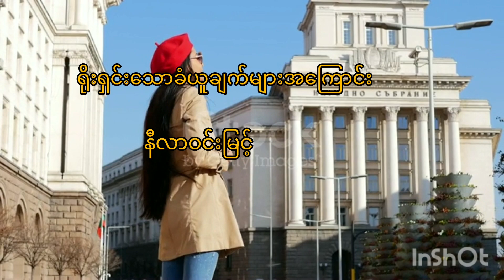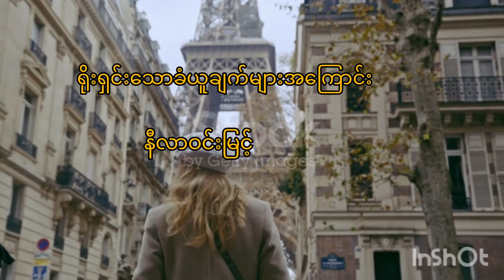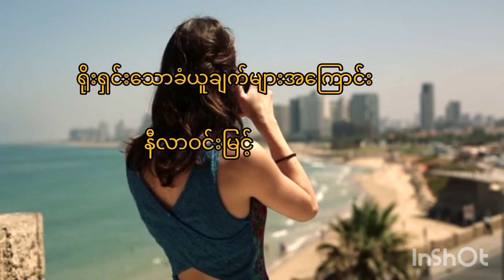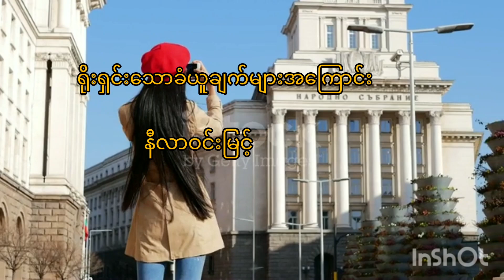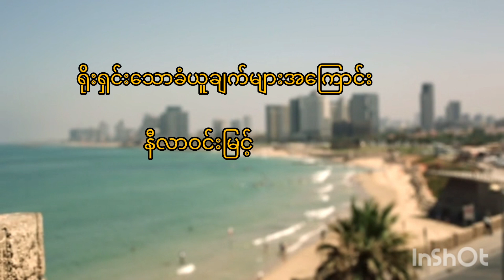ရိုးရှင်းသောခံယူချက်များအကြောင်း@nilarwin2924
အလုပ် ၃ခုက သူ​ဌေး၃​ယောက်ရဲ့ ဆုံးမစကား​လေး​တွေကို ​ရေးပြထားခြင်းပါ။

ဆရာ ၃​ယောက်စလုံးကို ဒီ​ဆောင်းပါး​လေးနဲ့ မှတ်တမ်းတင်ထားတာပါ။

နီလာဝင်းမြင့်​အေး